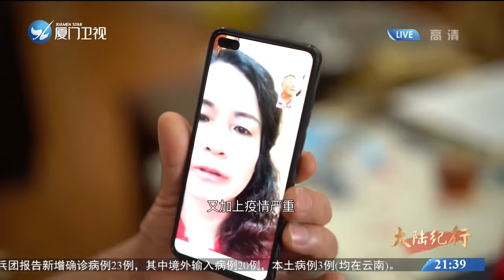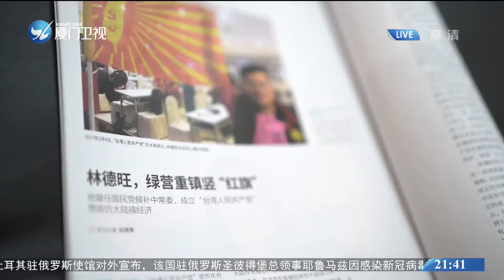【大陸紀行】林德旺在台南成立台灣人民共產黨 高喊祖國統一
上世紀90年代，大陸開發浦東的號角吹響了海峽兩岸，人在台灣的林德旺怦然心動，毅然放棄了島內的水電工程事業，選擇登陸發展。他先後在上海、湖南推廣過台灣美食、農業技術，最終情定昆明，娶妻生孩，安家落戶。二十年來，大陸崛起蝶變，親歷這一歷程的林德旺堅信，只有中國共產黨才能帶領中華民族實現中國夢。為此，林德旺矢志推動兩岸交流，在深綠的台南建立起了台灣人民共產黨，勇敢喊出祖國統一。本集的《大陸紀行》我們一起到昆明，聽聽林德旺的故事